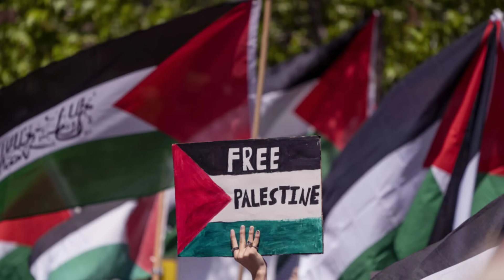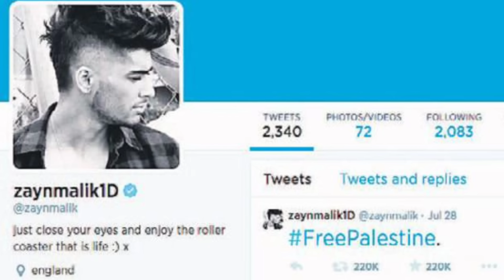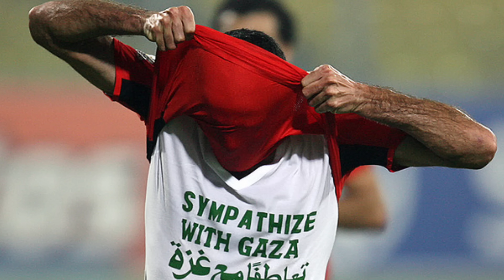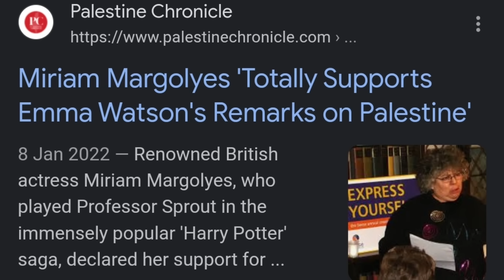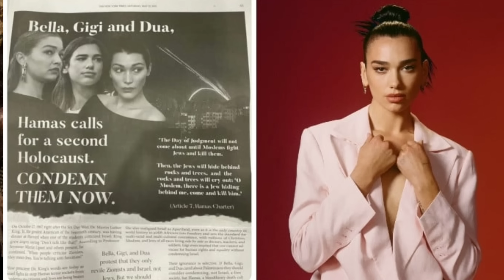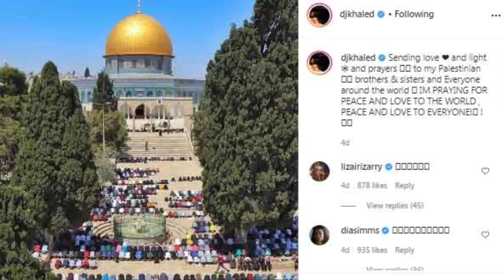15 Selebriti Dunia Yang Sokong Palestin!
15 orang terkenal dunia yang sokong palestine